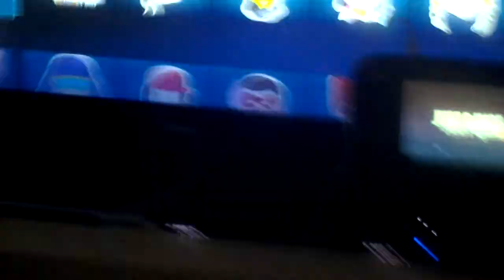Just Dance 2017 ALL AVATARS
This is a video showing all of the Avatars you can get in Just Dance 2017 as well as World Video Challenge